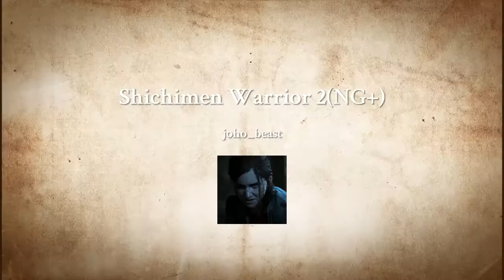Sekiro: Shadows Die Twice - Shichimen Warrior 2 (NG+)